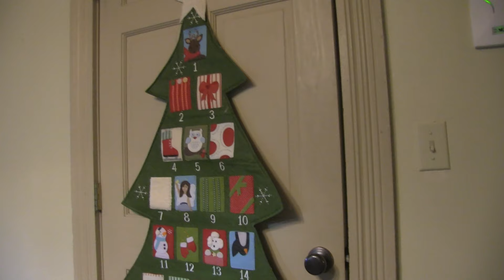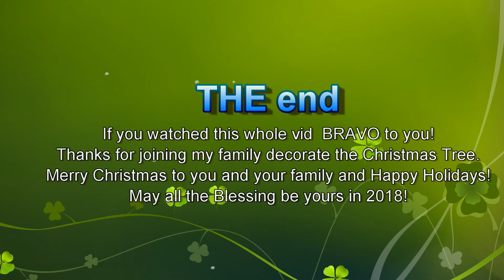Decorating Christmas Tree 2017